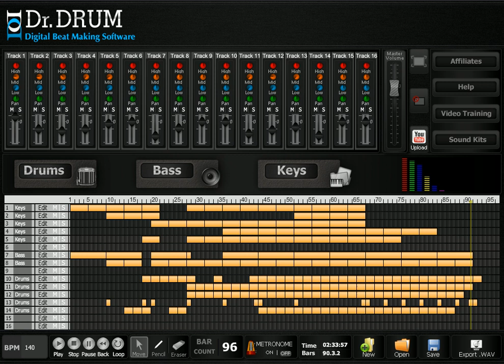Trance Music Software - Dr Drum - Make Your Own Trance Tracks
- Trance track made with the Dr Drum music production software, professional yet easy to use software without the hefty pricetag!